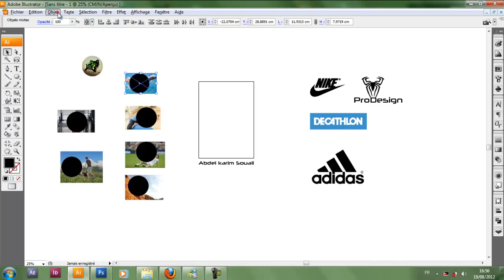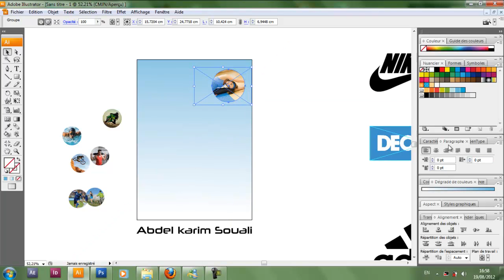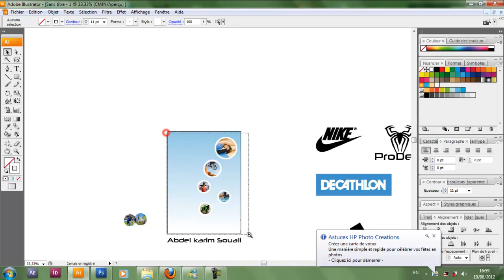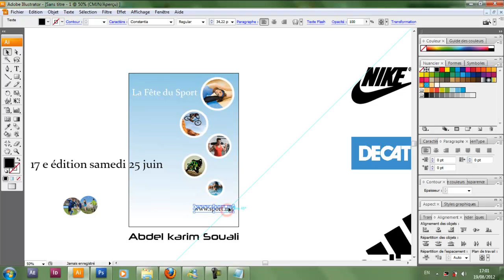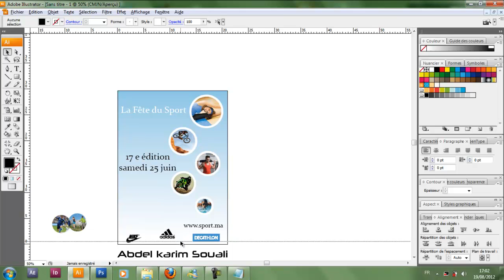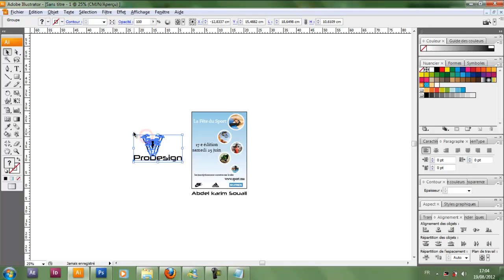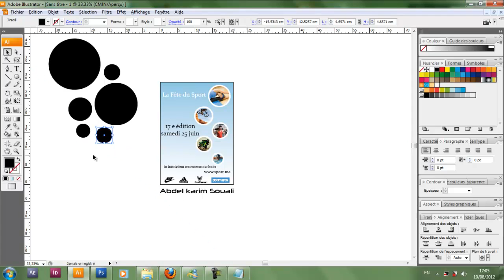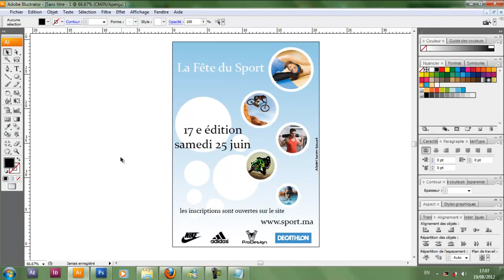[Tuto] Affiche Masque d'écretage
Réaliser une affiche ''La Fête du Sport ''
( Masque d'écretage )
Abdel karim souali
ProDesign ©